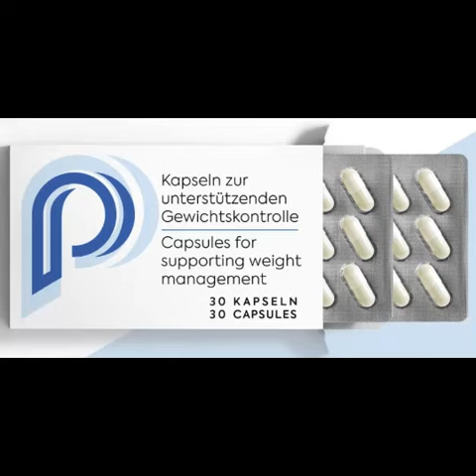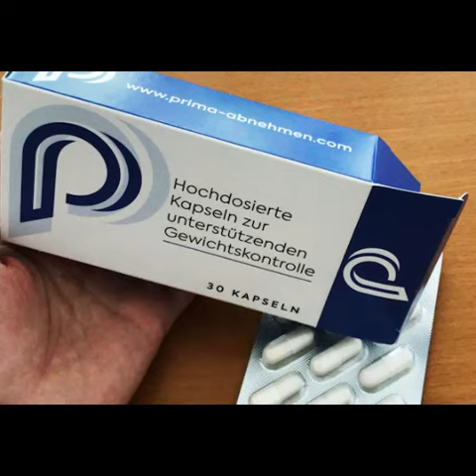Prima Kapseln Erfahrungen Kaufen, Test, Bewertungen or Preis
Prima Kapseln Erfahrumgen- Nach Prima Abnehm-Kapseln für Ihr Gewichtsmanagement müssen Sie nicht lange im Internet suchen. Die Kapseln können jederzeit online über den Hersteller bestellt werden. Prima Kapseln Vorteile, Inhaltsstoffe Was es von anderen Produkten dieser Kategorie hauptsächlich unterscheidet, ist, dass sie bestimmte Chemikalien enthalten. Aus diesem Grund können schwangere Frauen es nicht konsumieren. Während für dieses Produkt kein Risiko besteht. Dann sind die Ergebnisse ziemlich signifikant. Schon nach wenigen Wochen ist die Gewichtsreduktion spürbar. Dies war bei mehreren Verbrauchern der Fall, die es geschafft haben, in 2 Wochen fast 4 kg abzunehmen. Für einige waren die Ergebnisse sogar noch signifikanter. In einem Monat konnten sie etwa 10 kg abnehmen. Offizielles Internet